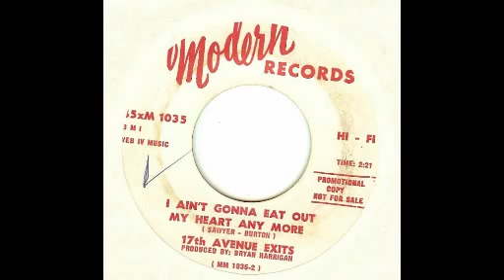17th Avenue Exits - I Ain't Gonna Eat Out My Heart Any More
17th Avenue Exits - A Man Can Cry / I Ain't Gonna Eat Out My Heart Any More - 7'' - 1967